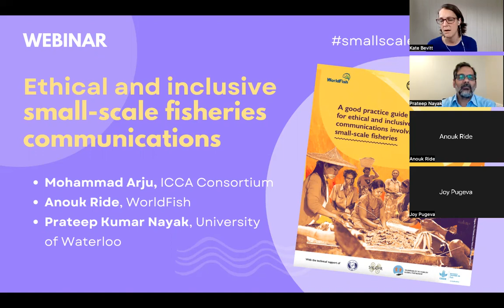Ethical and inclusive small-scale fisheries communications - 20 October 2022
Hear insights, learn practical tips, and discuss ways to ensure your small-scale fisheries communications are ethical and inclusive.

Panelists:
•  Mohammad Arju, ICCA Consortium, Bangladesh
• Dr. Prateep Nayak, V2V Global Partnership, Canada
• Dr. Anouk Ride, WorldFish, Solomon Islands

The panelists respond to a series of questions, including:
• What's at risk if SSF communications are not inclusive?
• What are some problematic SSF messages that need to be corrected?
• How can we improve language around SSF?
• How can we enhance SSF representation in communications?

The webinar supports A good practice guide for ethical and inclusive communications involving small-scale fisheries.